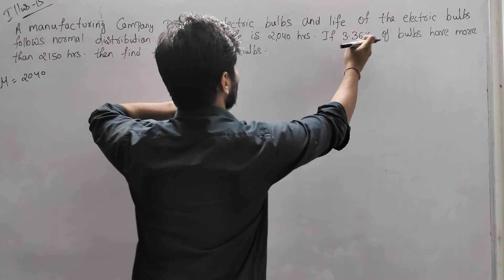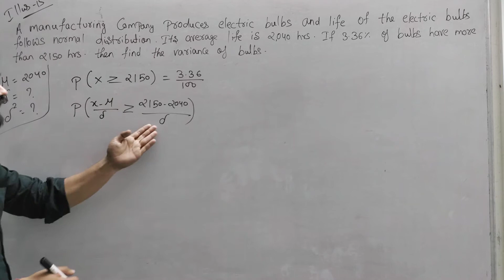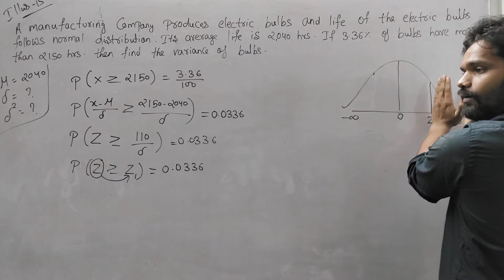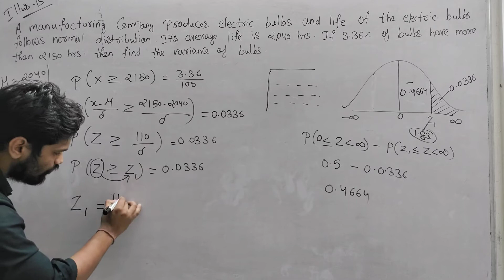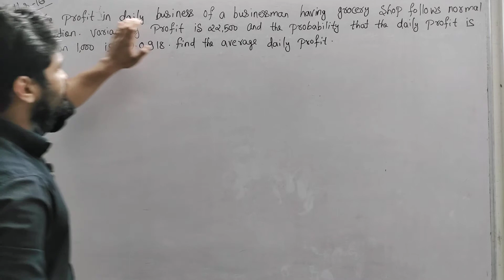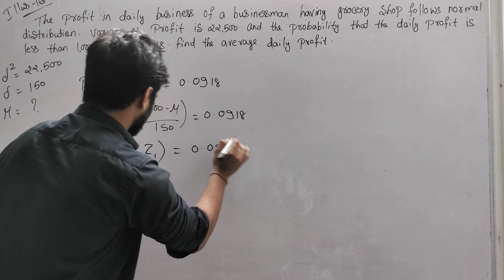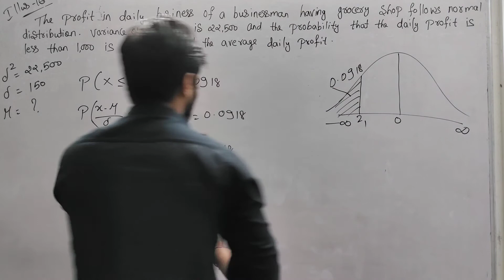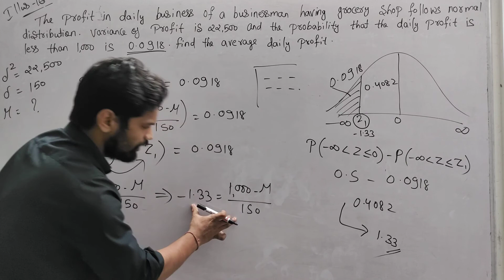illus-15&16/part-11/Normal distribution/Class 12/GSEB/Abhishek sir commerce/Motive learning classes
In this video, I’ll show you part 1/Normal distribution/class12th/GSEB/abhishek sir commerce/motive learning classes. Enjoy!

ABOUT MY CHANNEL: Hi! I’m {Abhishek singh}. On my channel, you will find {class 11th and 12th commerce}. I love sharing [my educational videos] with you guys as I experience them myself. Feel free to add me on Instagram/Facebook/Snapchat/telegram sa0943646/Abhishek singh

Motive learning classes /GSEB/Abhishek sir commerce/Normal distribution class 12th commerce GSEB

By
Abhishek sir